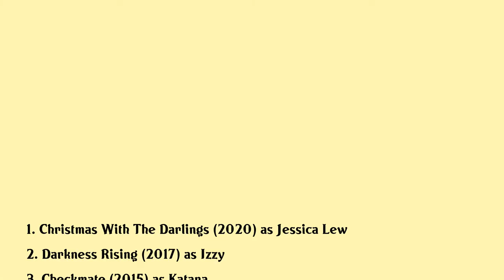Katrina Law Movies list Katrina Law| Filmography of Katrina Law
Katrina Law Full Movies List Filmography of Katrina Law

Latest movies of Katrina Law are:

1. Christmas With The Darlings
2. Darkness Rising
3. Checkmate
4. Death Valley
5. Apparition
6. 12 Gifts Of Christmas
7. Snow Bride
8. 3 Minutes
9. Stiletto
10. Choker
11. Lucky Numbers

Complete list of movies acted by Katrina Law are in this video.

Please Comment down your favorite movie of Katrina Law